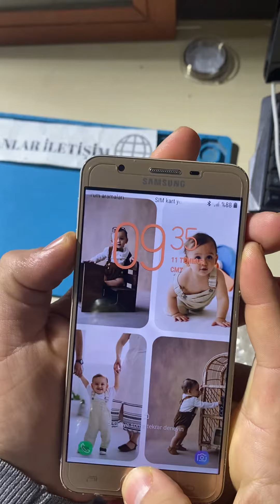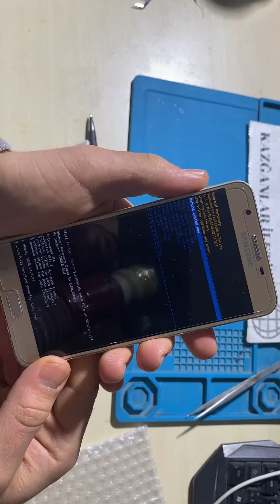Android cihazlarda güvenlik ve desen kilidi nasıl kırılır